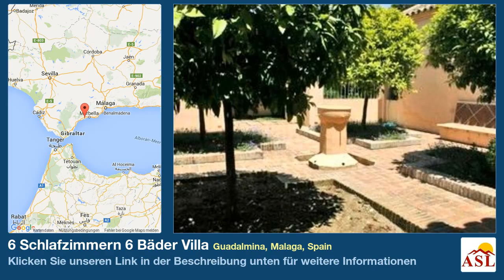6 Schlafzimmern 6 Bäder Villa zu verkaufen in Guadalmina, Malaga, Spain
Weitere Infos auf Villa zu verkaufen in Guadalmina, Malaga, Spain mit 6 Schlafzimmern, 6 Badezimmern

nahe Strand, der Nähe von golf, renommierten Viertel, nah an allen Annehmlichkeiten, Studie, Hauswirtschaftsraum, Gasthaus, Kamin, Hof, Paddle-tennis, rustikalen Stil, Nähe restaurants